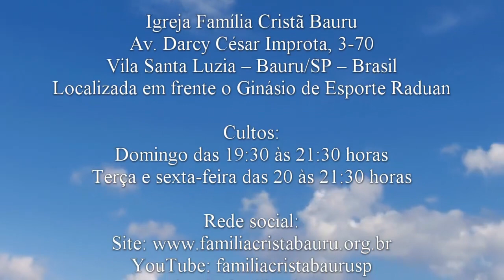Livre-se da dúvida- 1 Samuel 23.1-5 - Pr. Osmir Melro